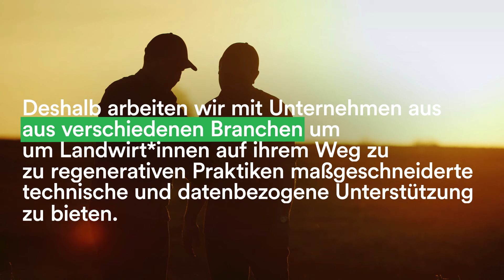Meinungen der Carbon by Indigo Landwirte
Carbon Farming – die Umstellung von landwirtschaftlichen Verfahren zur Erhöhung des Kohlenstoffniveaus im Boden und zur Verringerung der Treibhausgasemissionen – ist ein zunehmend populäres Thema geworden.

In diesem Video hören Sie von den ersten Teilnehmern von Carbon by Indigo in den USA wo bereits über 1 Million teilnehmende Hektar registriert sind und wir schon mit den Auszahlung an die ersten Farmer in den USA begonnen haben.

In Deutschland haben wir auch schon einige Pilotprojekte begonnen und suchen jetzt weitere Landwirtschaftsbetriebe, die daran interessiert sind, ihre Bodengesundheit zu verbessern und neue Einkünfte zu erzielen.

Hier können Sie mehr erfahren und sich unverbindlich für Carbon by Indigo anmelden